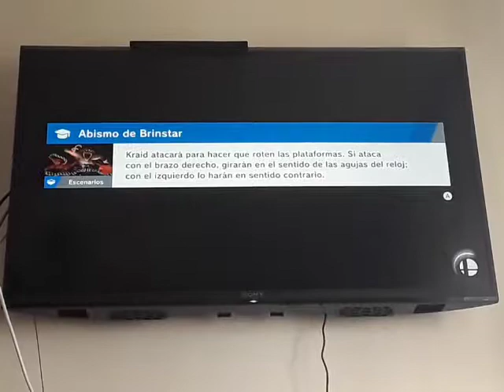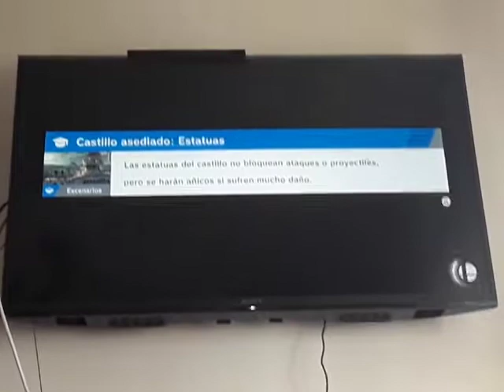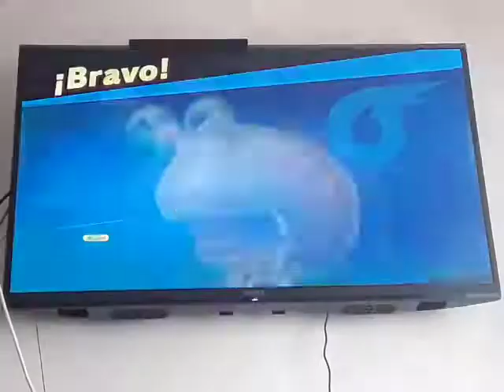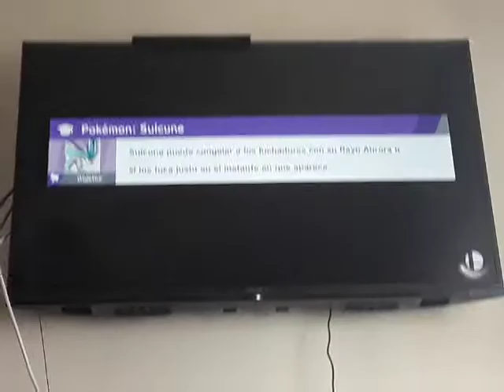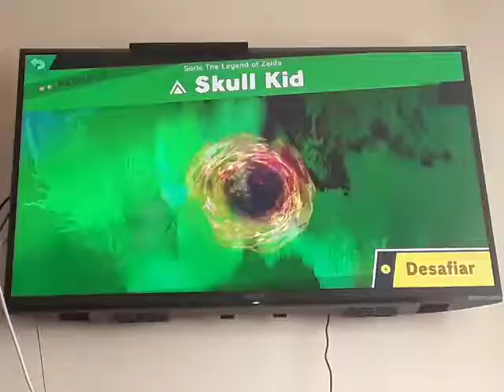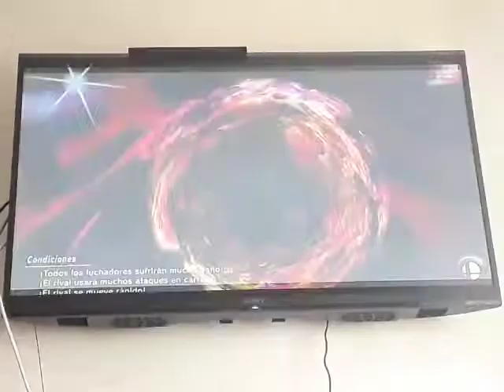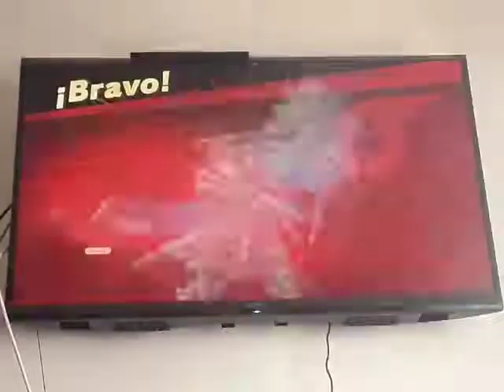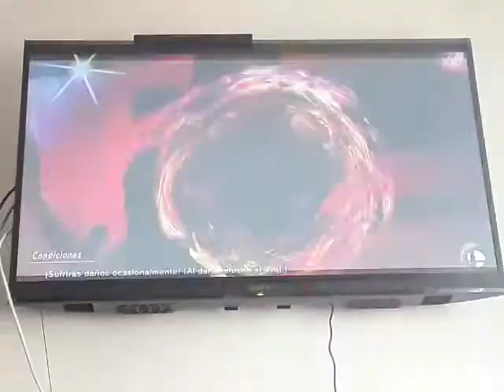Super Smash Bros. Ultimate - Modo Aventura Episodio 21